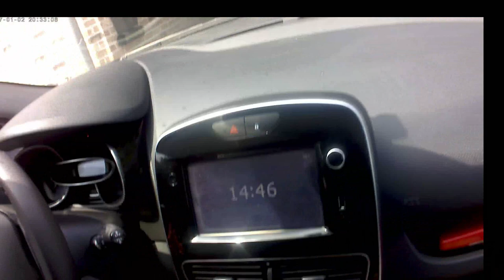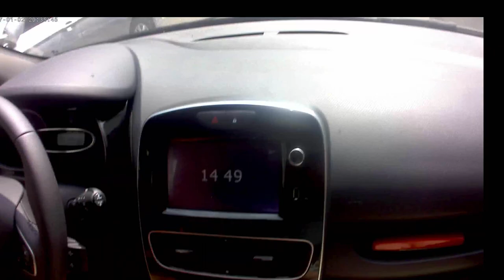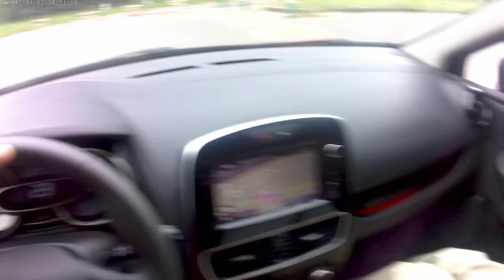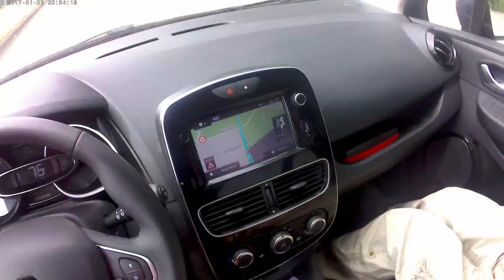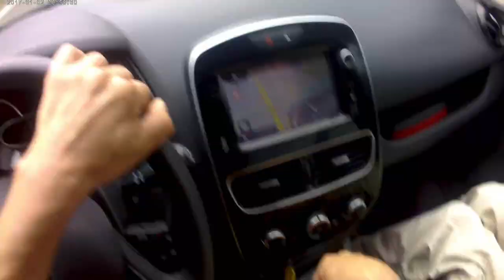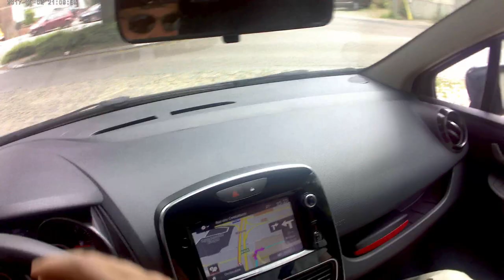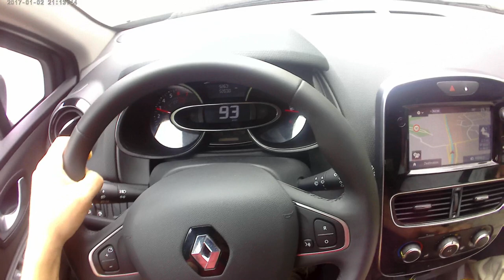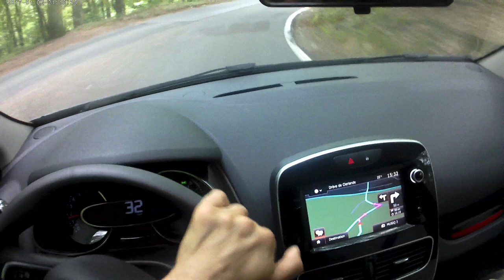POV Renault Clio